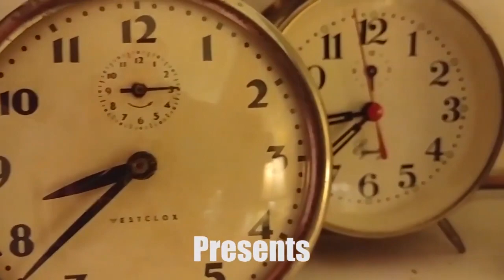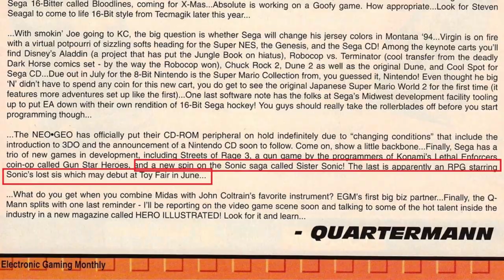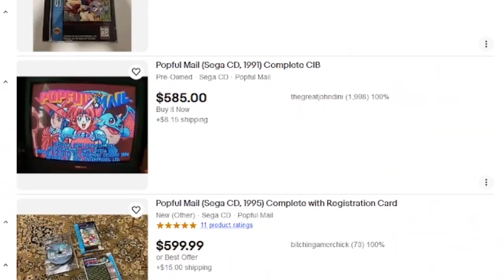Games that Time Forgot. This Month: Popful Mail for the Sega CD.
I finally upgraded my audio by getting a blue Yeti USB mic. Hope you all enjoy the improved recording.